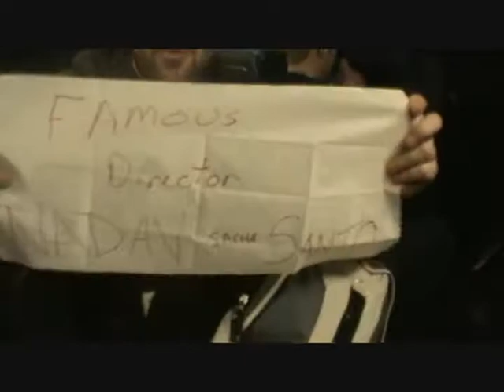Video Tour Blog 5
Summertime Bluestone Ottawa rock music Sinking "Sandy Hunter" "Mike Stoodley" "Angie Russell" "Ben Russell" Bluestoneband "Big Money Shot" "Live 88.5" "Ottawa Bluesfest" "Cisco Systems Ottawa Bluesfest" tour "Canada tour" "Start Again" Alternative live "live rock" festival blues "rock and roll" "Ottawa music" "Ottawa band" "Ottawa live music" "Canadian music" "Canadian band" "Canadian rock" "Start What You Finished" Angie Angelina Sandy Mike Ben